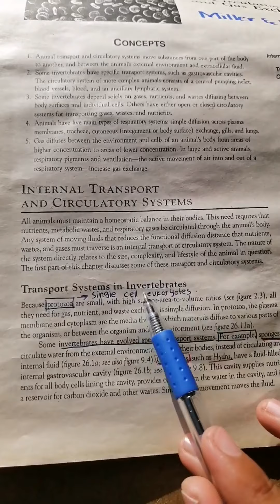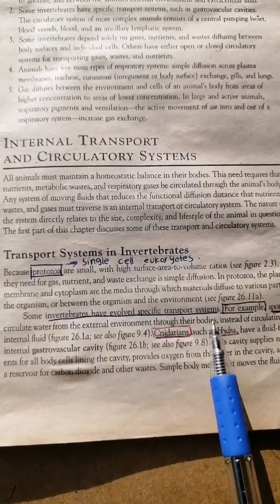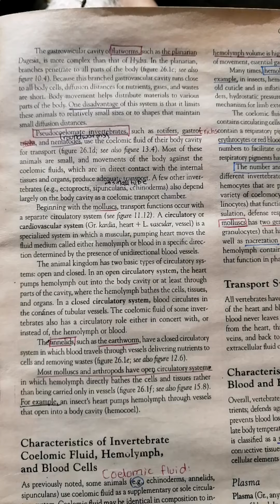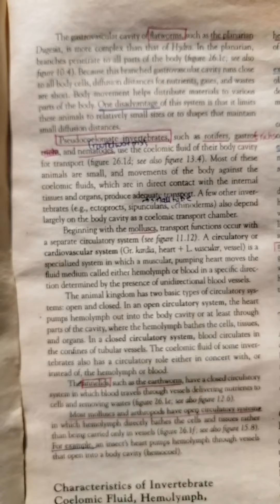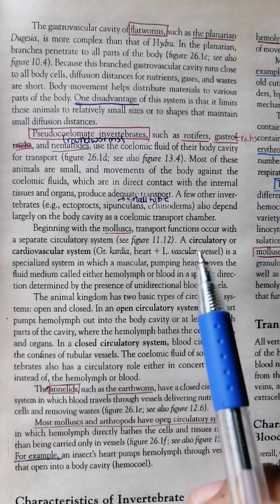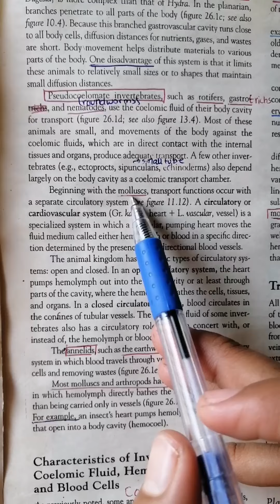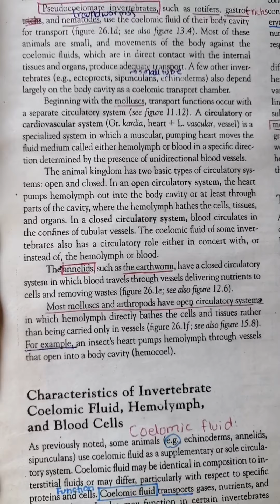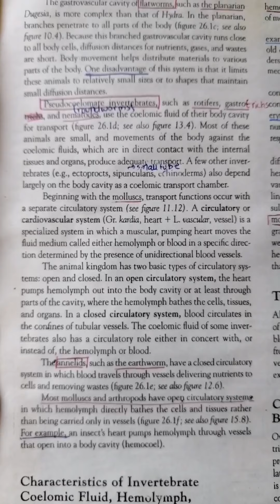Transport system in invertebrae. Chapter 26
In this video we get knowledge about the circulatory system in invertebrate
transport system in invertebrae